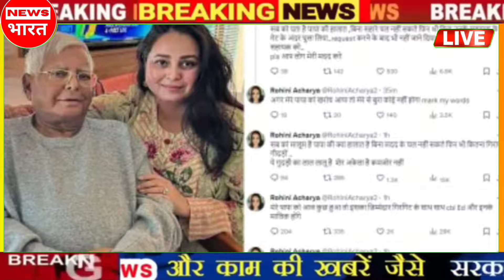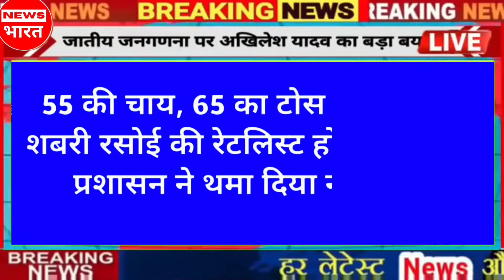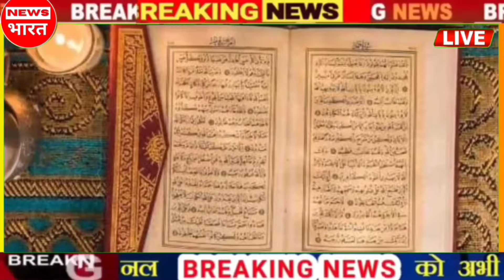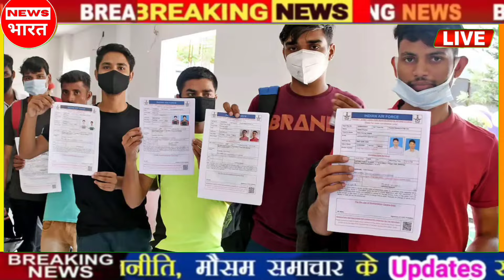Today Breaking News 13 February 2024 आज के मुख्य समाचार बड़ी खबरें भारत Omicron Delta+PM Kisan Yojna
Today Breaking News 13 February 2024 आज के मुख्य समाचार बड़ी खबरें भारत Omicron Variant  Chunaav Elections 2024 Weather News | Election 2024 News In Hindi | Union Budget 2024 RRB NTPC Exam India Delhi PM Modi Speech | Chunaav 2024 News |  Election 2024 Video News Hindi, Agniveer News Today News Indian Army  MP Rajasthan election 2024,IPL Live 2024, bharat jodo yatra, election 2024 BageshwarDham, Loksabha Chunaav 2024, Bigg Boss OTT IPL Highlights World Cup 2024 India Gathbandhan Gyanwapi

13 फरवरी 2024 आज की बड़ी खबरें | देश के मुख्य समाचार 13 February 2024 taza khabre PM

Topic Cover : News Bharat
Voice Over : Ravi Razz Sharma
Video Editor : Suhashani Kumari
News Research : Reshma Sharma
Editor : Komal Jii